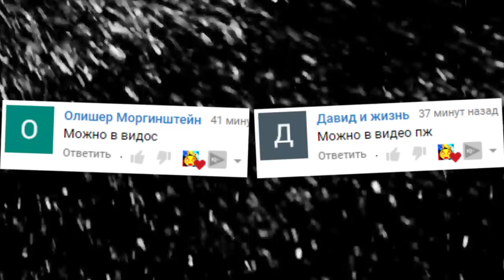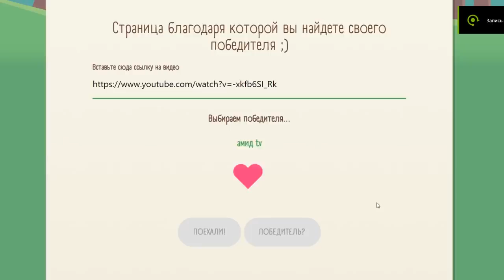АНИМАТРОНИКИ ИЩУТ НАС В ГАРРИС МОД FNAF COOP ► Garry's Mod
В этом ролике мы играем в гаррис мод на карте sandbox